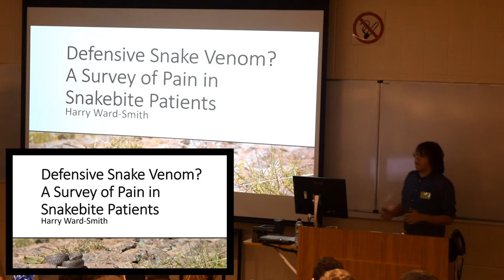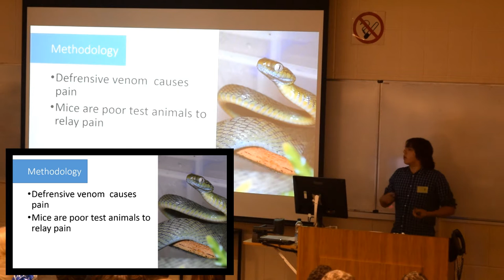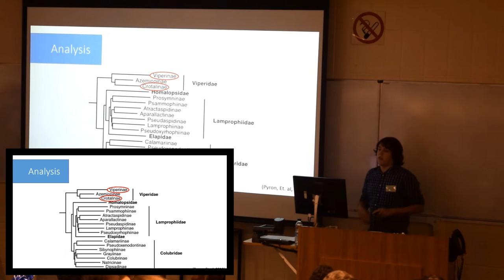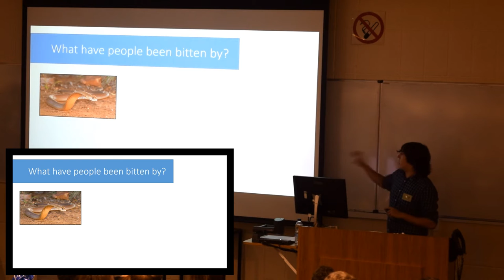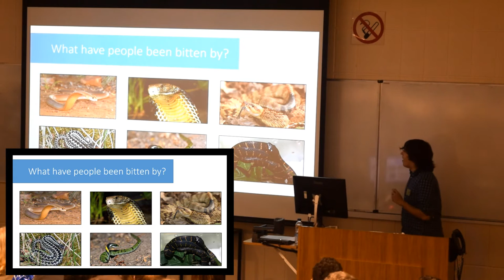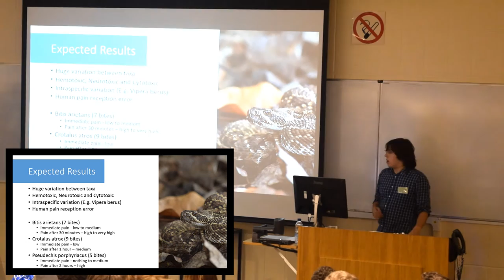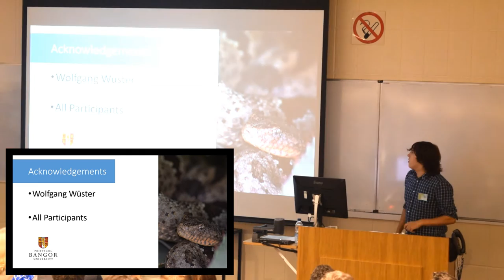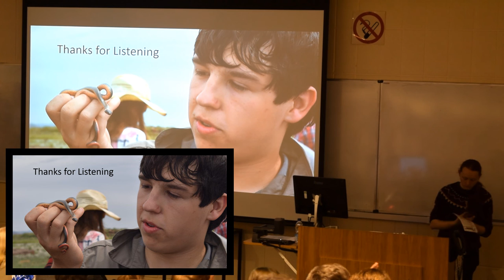Defensive Snake Venom? (By Harry Ward-Smith) - Venom Day 2016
I was asked to give a small talk about my Dissertation at Bangor University's Venom Day.

Sorry for some of the quality of this video, its a bit difficult to control the camera while giving a talk to 200 people.